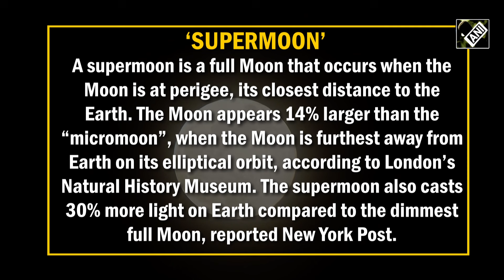Scenic view of “Supermoon” from multiple cities grabbing eyeballs from across country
'Supermoon', the year's largest & brightest moon left a mesmerising view at Delhi’s India Gate. 'Supermoon' was also witnessed in Madhya Pradesh’s Raipur city from its clock tower. Moreover, Full moon was seen during 'Sharad Poornima from Bhubaneswar's CRPF Square. A supermoon is a full Moon that occurs when the Moon is at perigee, its closest distance to the Earth. The Moon appears 14% larger than the “micromoon”, when the Moon is furthest away from Earth on its elliptical orbit, according to London’s Natural History Museum. The supermoon also casts 30% more light on Earth compared to the dimmest full Moon, reported New York Post.